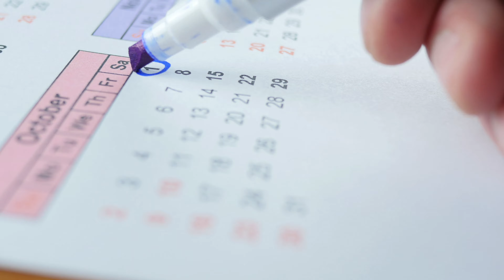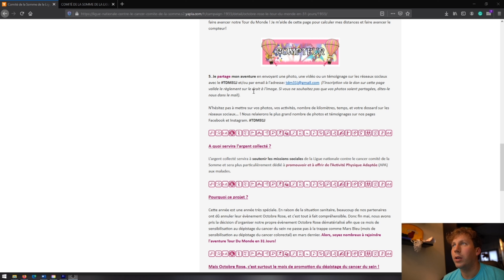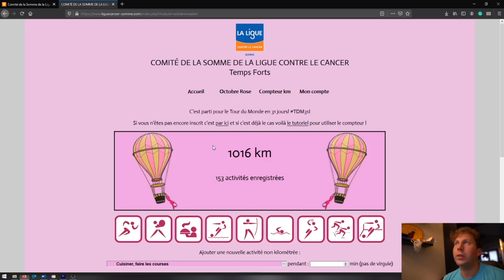OCTOBRE ROSE AU CAMPING PARADIS FAMILY DES ISSOUX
Petite vidéo pour vous sensibiliser à ce mois de prévension du cancer, nous sommes tous concerné donc n'hésitez pas à faire un don ou participer à ce challenge je vous laisse suivre le lien.

Caméra principal : Canon 700D
Caméra secondaire : GoPro hero 7 Black
Micro : Rode VideoMic Rycote
Drône : Mavic Pro
Imprimante 3D : Anet E10
Logiciel de montage : Premiere Pro